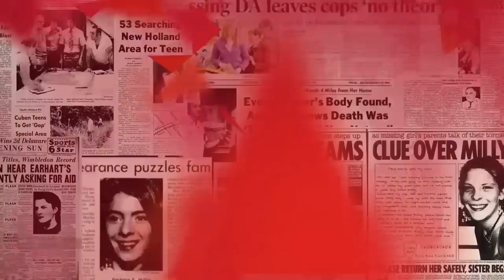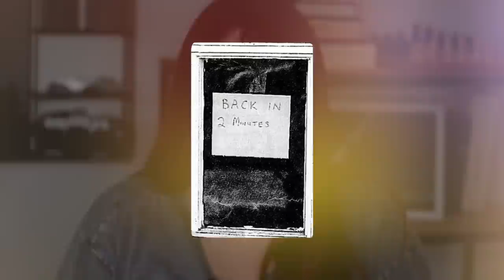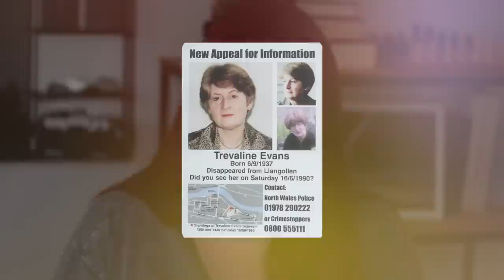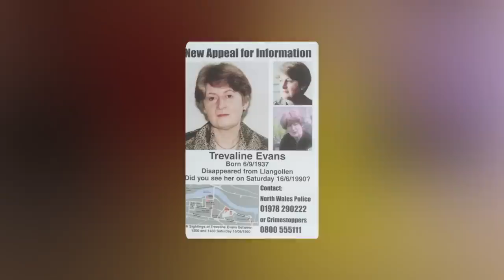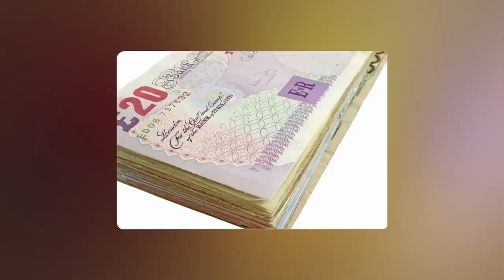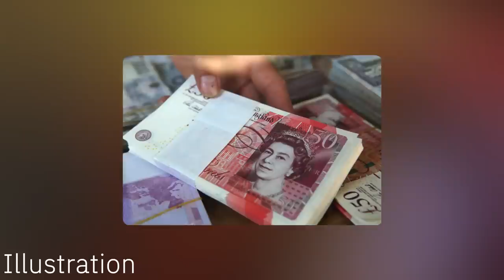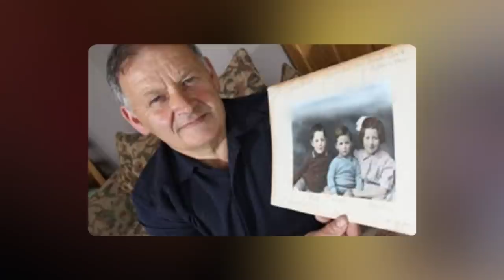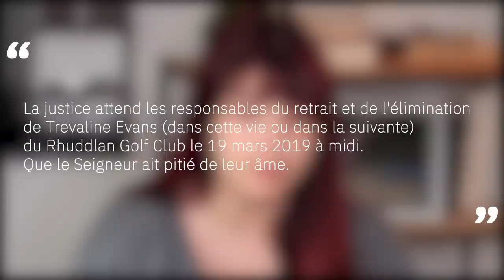Où est passée Trevaline Evans ?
Trevaline Evans est une femme de 52 ans, bien connue de sa petite ville du Pays de Galles où elle tient un magasin d’antiquité. Un jour, elle part en pause midi et met un petit mot sur la porte de son commerce pour dire qu’elle rentre deux minutes plus tard. Malheureusement, ces deux minutes se transformeront en année et Trevaline ne rentrera jamais.

Si vous voulez faire des dons pour mes vidéos via PayPal